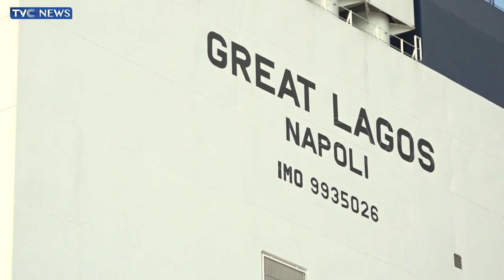Largest Multipurpose Roro Container Ship Berths At PTML